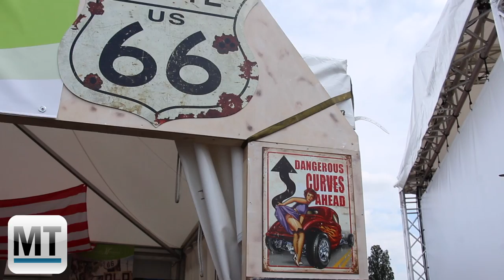Mindener Gourmetmeile im Test